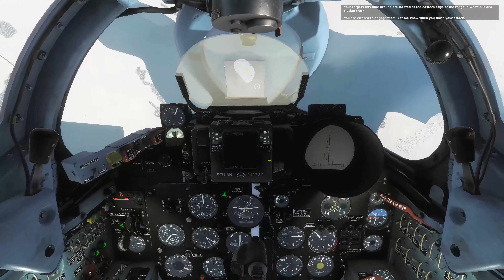Training Mission 9 - A2G Bombs & Rockets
Made by Baltic Dragon, we are introducing a series of training missions which will be recorded to help aid the learning process

Parts of this Flight have been skipped to reduce time